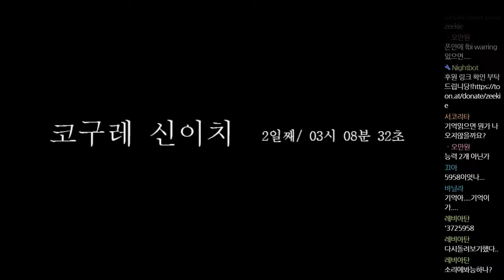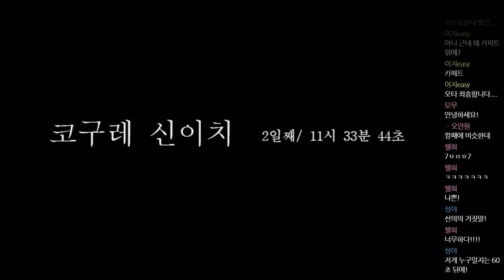[다규&지키] 괴이증후군3 3장 2화 ) 하루코가 행방불명?! 하루코 홀로 시작되는 모험기!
지키님과의 합방! 아우 너무 재미있어! ㅋㅋ
홀수 영상은 지키님의 채널에! 짝수 영상은 제 채널에 올라갑니닷!

괴이증후군3
알만툴 / 공포 / 어드벤처

오늘의 썸네일: 제작-다규, 지키

1. 욕설, 비방 금지 - 1회 경고 후 채팅금지
2. 도배 금지 - 1회 경고 후 채팅금지
3. 과도한 친목 금지 - 1회 경고 후 채팅금지
4. 과도한 훈수 금지 - 1회 경고 후 채팅금지
5. 방송 주제에 동떨어진 발언 금지 - 1회 경고 후 채팅금지
6. 과도하게 친근한 호칭 사용 금지 - 1회 경고 후 채팅금지
7. 멤버 외 타 스트리머 또는 BJ 언급 일절 금지 - 1회 경고 후 차단
8. 스포일러 금지 (약스포, 퍼즐힌트, 매니저가 생각했을때 스포일러라 판정되는 발언) - 적발 시 채팅금지
9. 광고, 홍보성 멘트 금지 - 적발 시 채팅금지
10. 스트리머가 판단했을 때 문제가 되는 시청자 - 차단조취